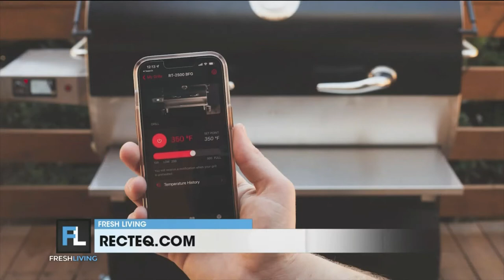RecTeq wood pellet grills open shop in Utah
Utah is getting a brand new RECTEQ grill location in Lehi, Utah!